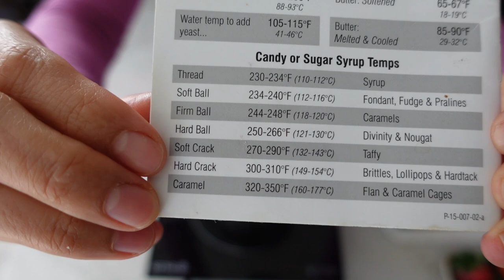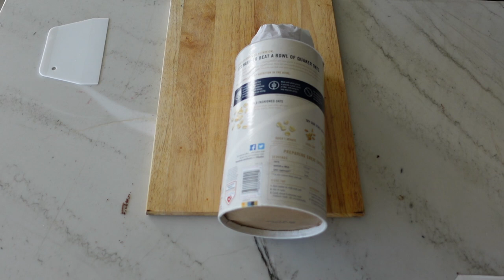Yule Log Cake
A berry Chantilly inspired chocolate yule log filled freshly whipped cream and berries. After a heavy Christmas dinner, I love offering something that is lighter on the palate, which is why I serve this cake for my family. It's a light and airy chocolate sponge cake and don't worry about any cracking, because for this cake it's a good thing! And to give it that winter look, top with tanghulu, or sugar syrup covered fruit. Happy Holidays 🎄  🥰  🍰

✌🏼 SOCIALS
Join me on Instagram! I run polls for cake flavors and give more behind the scenes about what crazy things go on when a scientist bakes all the time:

Okaaaay I'm on tiktok now, and you all really love hot chocolate bombs:

My Pinterest is a dessert *ONLY* account. If you love desserts and need ideas for upcoming parties and holidays, look no further:

In addition to recipes, I test all kinds of apps for bakers on my website. I have an app that converts pan sizes for cake recipes, plus lots more.